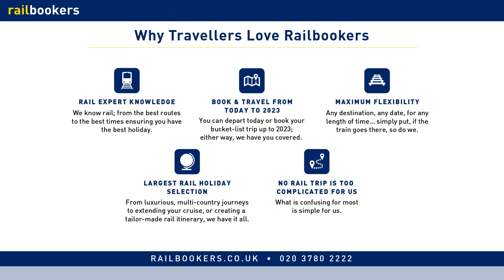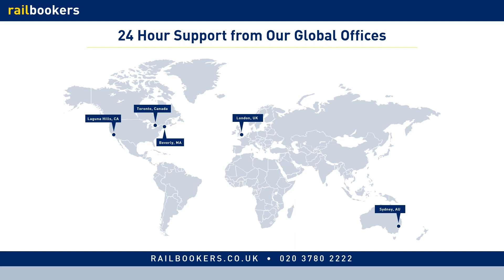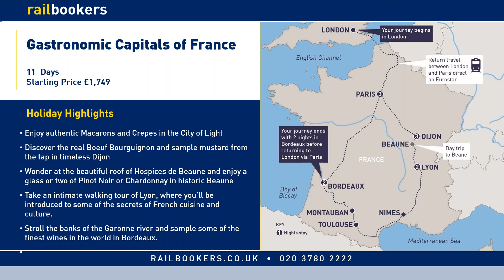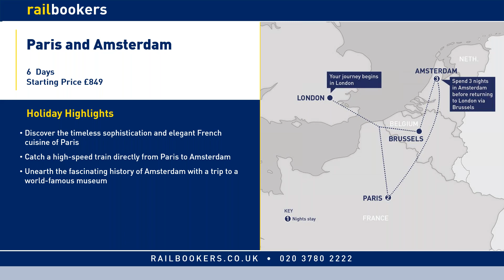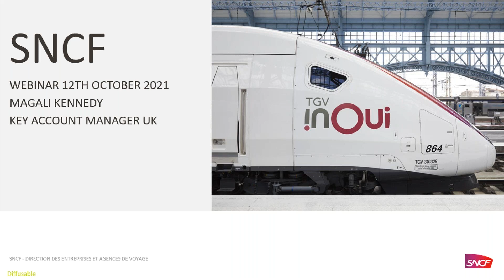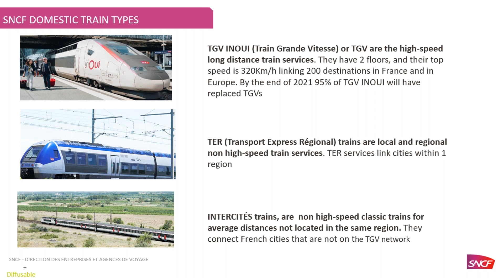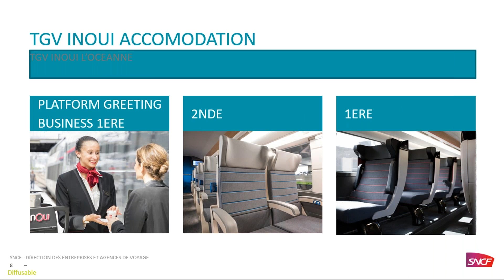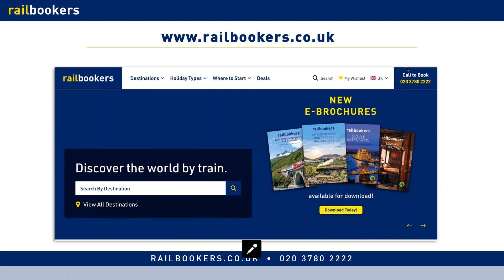France and Beyond - Our Most Popular Trips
From the picturesque French Alps and the French Riviera filled with promenades and UNESCO World Heritage sites, to Bordeaux’s stunning vineyards and Provence’s lush lavender fields – your next holiday to France has plenty to tick off your bucket list. Combining France with other destinations is also a great option including Amsterdam or Barcelona.  Join us as we delve into some of our favourite French trips that could not be easier by rail.